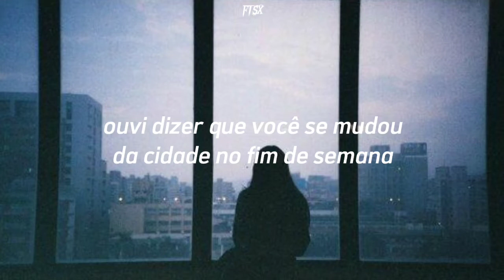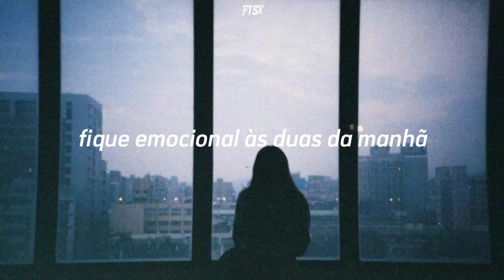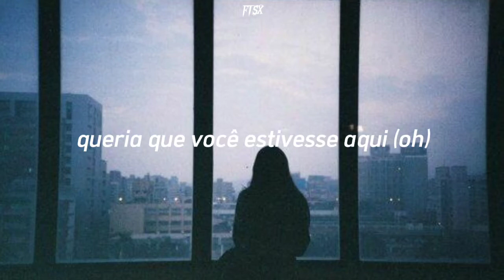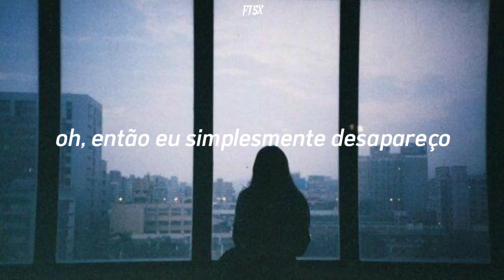Ruel - GROWING UP IS _____ (tradução)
oi oii✨

Letra:

Heard you moved out of town on the weekend
Understand, but I'm sad that you're leaving
Are you up making friends with the ceiling?
Yeah, I know the feeling
I wasn't trying to let you down
I was just working my shit out
I'm sorry I didn't know how much I led you on

Growin' up is weird, sleep with friends, break a heart
Question everything you thought
Split a pill, smoke a dart
Growin' up is weird, fall in love for a year
And then I disappear, wish that you were here
Growin' up is strange, get too close, push away
Thinking you would do the same
No regrets, no mistakes
Growin' up is strange when the one who's to blame
Is lookin' at the mirror, wish that you were here
Growing up is

Get emotional at two in the morning
It's a habit, know I shouldn't be callin'
Then you let me in, is that what you wanted?
Is this what we wanted?
Now you're back in town, no, I can't come around
Are we better without the what ifs and doubts
Are we both too far gone to forget
And try again?

Growing up is strange, get too close, push away
Growin' up is

Wish that you were here (oh)
Oh, oh, oh, oh, oh, oh (wish that you were, wish that you were here)

New regrets, new mistakes
Growin' up is weird

Oh, yeah, yeah, hey
Oh, then I just disappear
Oh, will I just disappear?
Wish that you were here
Growing up is